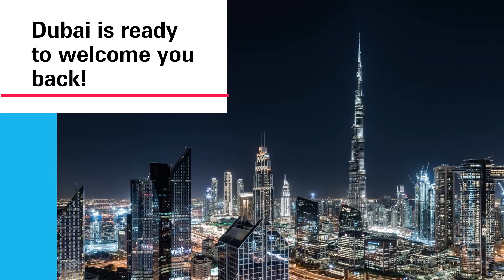How Dubai is keeping the city safe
Join our conversation via the following social media platforms. Follow and tag us @PaperworldMEA and PaperworldMEA.